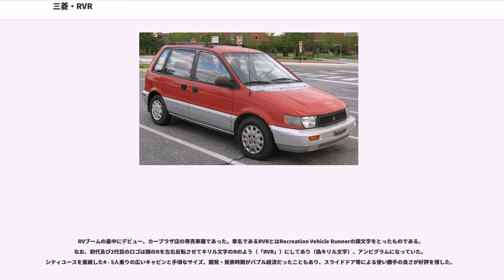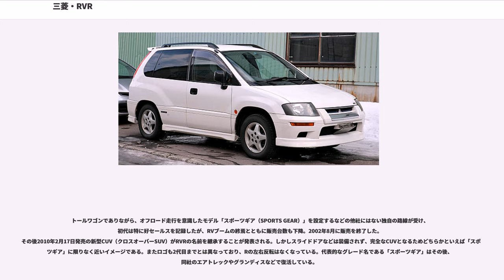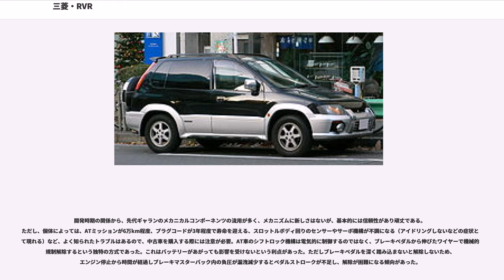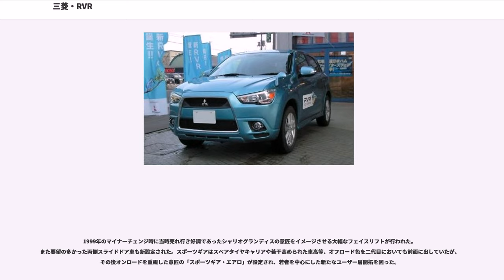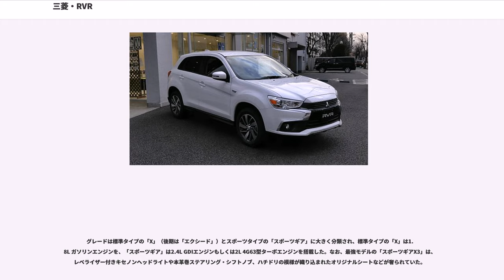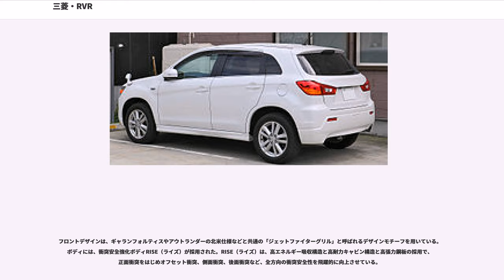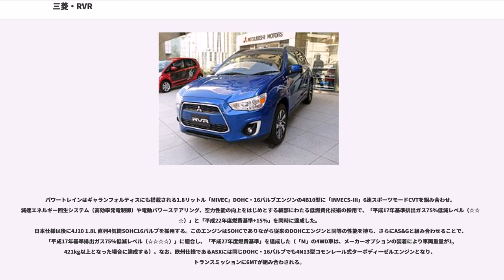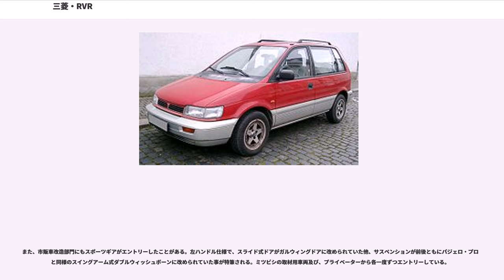三菱・RVR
RVR（アールブイアール）は、1991年から三菱自動車工業が製造・販売していたトールワゴン型乗用車もしくは2010年2月から生産・販売しているCUVである。

RVブームの最中にデビュー。カープラザ店の専売車種であった。車名であるRVRとはRecreation Vehicle Runnerの頭文字をとったものである。なお、初代及び2代目のロゴは頭のRを左右反転させてキリル文字のЯのよう（「ЯVR」）にしてあり（偽キリル文字）、アンビグラムになっていた。シティユースを重視した4 - 5人乗りの広いキャビンと手頃なサイズ、開発・発表時期がバブル経済だったこともあり、スライドドア等による使い勝手の良さが好評を博した。

トールワゴンでありながら、オフロード走行を意識したモデル「スポーツギア（SPORTS GEAR）」を設定するなどの他社にはない独自の路線が受け、初代は特に好セールスを記録したが、RVブームの終焉とともに販売台数も下降。2002年8月に販売を終了した。
その後2010年2月17日発売の新型CUV（クロスオーバーSUV）がRVRの名前を継承することが発表される。しかしスライドドアなどは装備されず、完全なCUVとなるためどちらかといえば「スポーツギア」に限りなく近いイメージである。またロゴも2代目までとは異なっており、Rの左右反転はなくなっている。代表的なグレード名である「スポーツギア」はその後、同社のエアトレックやグランディスなどで復活している。

1991年2月発表。デビュー前の2代目シャリオのシャシーコンポーネンツをショート化し、2列シート、片側スライドドアを装備したSUVテイストのトールワゴン。後席が通常の3人掛け（定員5名）とロングスライドシートの2人掛け（定員4人）の2タイプが設定されており、4人乗りタイプはシートアレンジ次第で後席で足が伸ばせるほどの広大な室内空間を作り出すことが可能。

デビュー当初はNA2.0L/1.8Lガソリンエンジンのモデルのみだったが、その後ディーゼルターボエンジンを搭載したモデルが追加された。モデル中期には同社ランサーエボリューションにも搭載されている4G63型ターボエンジンのデチューンタイプを搭載したスポーツモデルの「X3」および「スーパースポーツギア」や、車体天井の前半を電動収納できる特異なオープンモデル「オープンギア」などを追加しバリエーションを拡大。最後に最強モデルとなる「ハイパースポーツギア」を1997年1月に追加した。ハイパースポーツギアのエンジンはランサーエボリューションと同等であり、RV版ランサーエボリューションとしての呼び声も高い。

開発時期の関係から、先代ギャランのメカニカルコンポーネンツの流用が多く、メカニズムに新しさはないが、基本的には信頼性があり頑丈である。ただし、個体によっては、ATミッションが6万km程度、プラグコードが3年程度で寿命を迎える、スロットルボディ回りのセンサーやサーボ機構が不調になる（アイドリングしないなどの症状として現れる）など、よく知られたトラブルはあるので、中古車を購入する際には注意が必要。AT車のシフトロック機構は電気的に制御するのではなく、ブレーキペダルから伸びたワイヤーで機械的に規制解除するという独特の方式であった。これはバッテリーがあがっても影響を受けないという利点があった。ただしブレーキペダルを深く踏み込まないと解除しないため、エンジン停止から時間が経過しブレーキマスターバック内の負圧が漏洩減少するとペダルストロークが不足し、解除が困難になる傾向があった。

先代同様にシャリオの後継、シャリオグランディスのコンポーネンツをショート化して流用した。シャリオは3ナンバーサイズになったが、RVRは5ナンバーでミニバン風のルックスの「GDI RVR」と3ナンバーでクロスオーバーSUVの「RVR スポーツギア」の2つに分けられるかたちとなった。 先代の特徴であったロングスライドシートやリアスライドドアなどの機構は踏襲されている。

1999年のマイナーチェンジ時に当時売れ行き好調であったシャリオグランディスの意匠をイメージさせる大幅なフェイスリフトが行われた。また要望の多かった両側スライドドア車も新設定された。スポーツギアはスペアタイヤキャリアや若干高められた車高等、オフロード色を二代目においても前面に出していたが、その後オンロードを重視した意匠の「スポーツギア・エ...